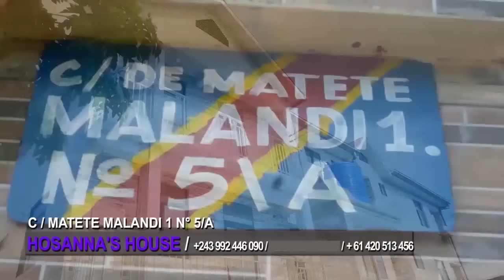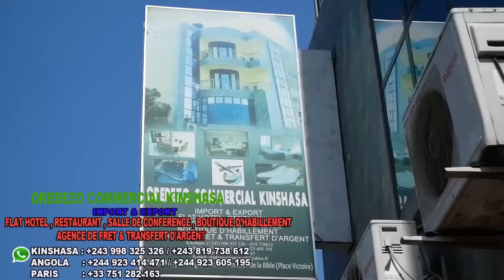🙄BOMBE:AMI YA MIKE.K TRÈS FÂCHÉ NA IMAGE YA PENIELLE NA CONCERT PE KOZONGA YA KALAMBAY NA ÉGLISES